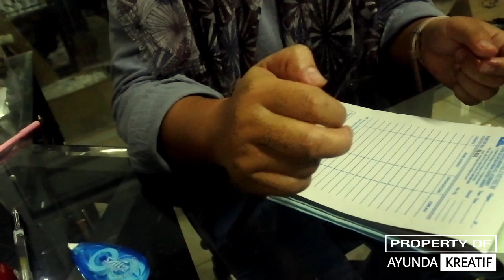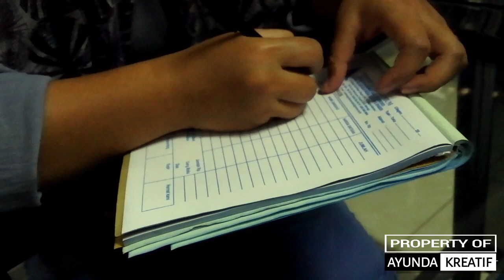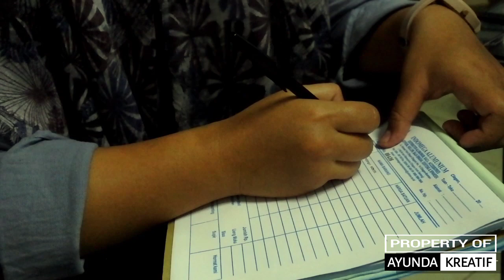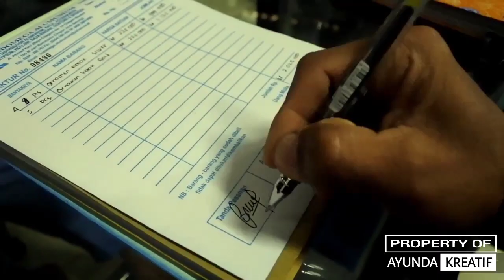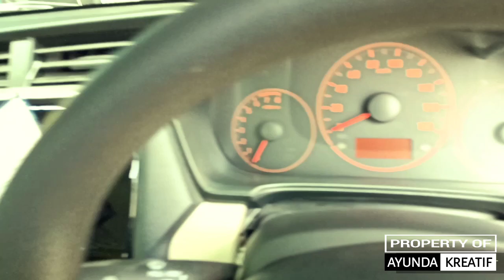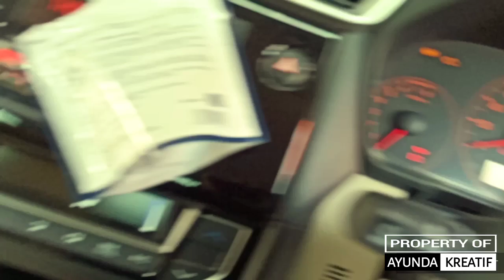Vlog ke indomega Cilegon Belanja ornamen bunga lampu PVC || AYUNDA KREATIF vlog